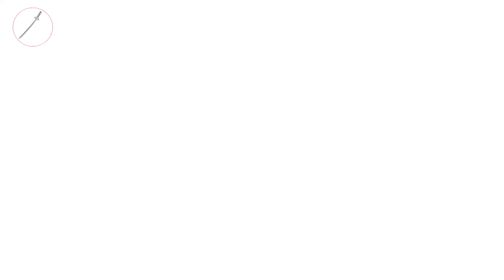Singhi Park Durga Puja Pandal 2017 | Kolkata | Durga Puja Porikroma 2017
1. Sree Bhumi Sporting Club

2. Jagat Mukherjee park, Sovabazar

3. Tridhara Sammilani Durgotsov 2017

4. Hindustan Club (Gariahat) Durga Puja 2017